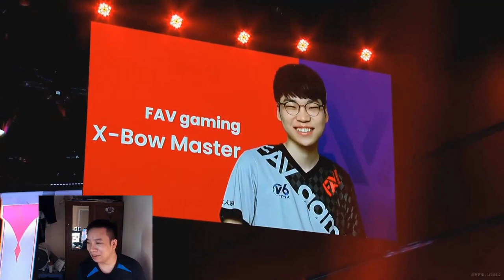X-Bow Master Legend never dies - Final CRL East Clash Royale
Clash Royale League East 2020 Special Season
Follow him!